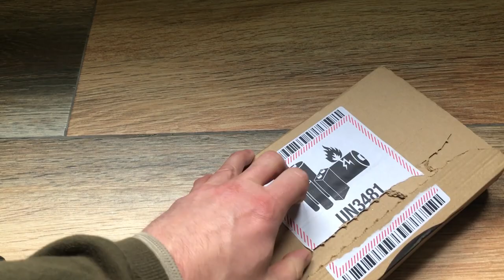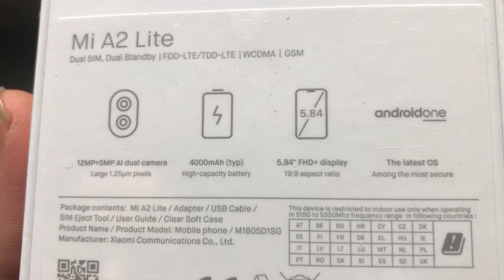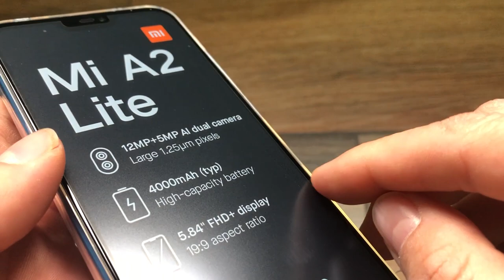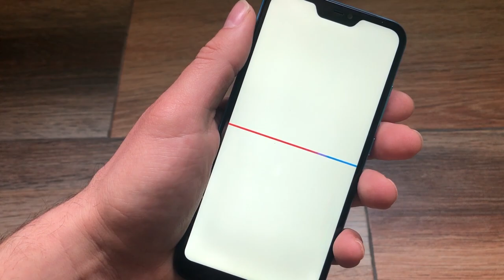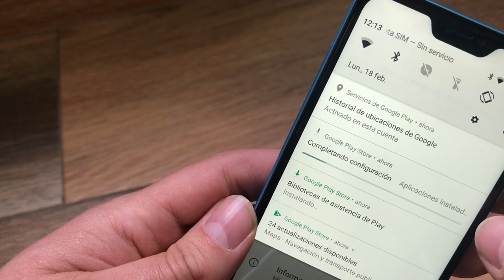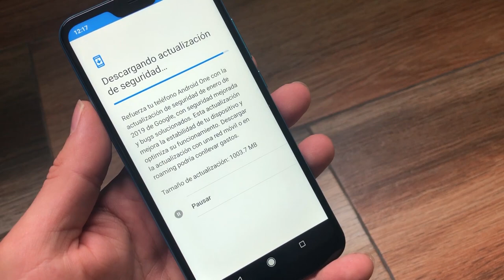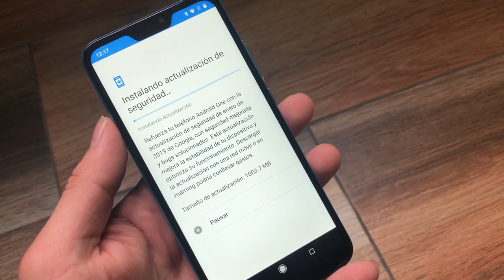XIAOMI MI A2 LITE UNBOXING Y PRIMERAS IMPRESIONES (COMPARATIVA CON XIAOMI MI A2)📦📦📦📦✅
Taringa: geekstv